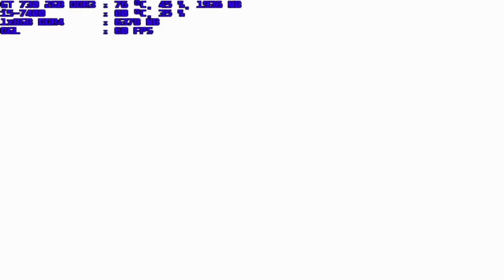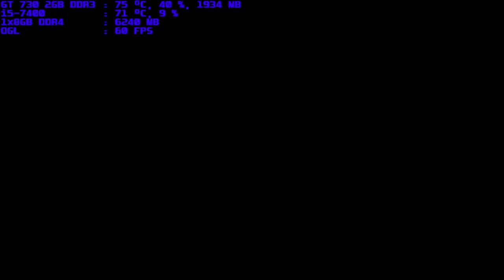mugen 1.1 blue dark souls orochi vs deadreaper komachi